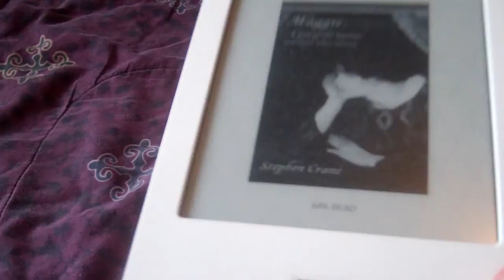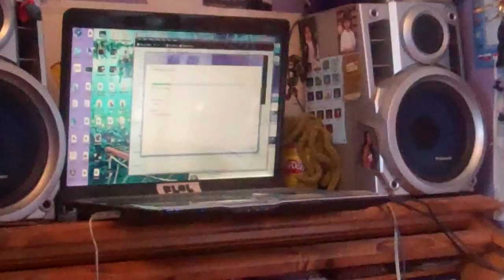The Return of the Kobo 167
July 19th